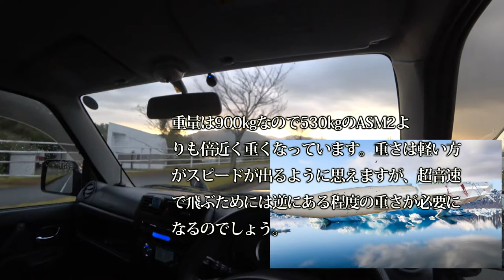【通勤中に防衛を】日本の迎撃防衛能力は？イージスの本当の狙いとは！超音速ミサイルASM3の開発は・・・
関連動画
【韓国の反応】韓国イージス艦で&quot;重大なミス&quot;、悲鳴とGSOMIA延長論あがる

引用・転載「出典：海上自衛隊ホームページ」
引用・転載「出典：航空自衛隊ホームページ」
引用・転載「出典：陸上自衛隊ホームページ」

【ゆっくり解説】珍珍兵器解説 第十七回 韓国海軍世宗大王級駆逐艦【お笑い兵器】
【ゆっくり実況】マインクラフト矛盾対決!? イージスシステムの能力は...【minecraft防衛部】
【毎度の見解】日本のイージス艦「はぐろ」は「わが国の055型駆逐艦より見劣りする」【中国メディア】